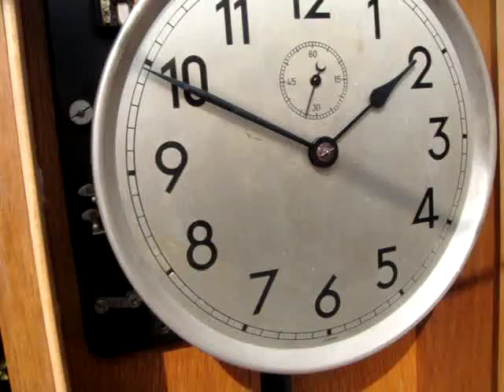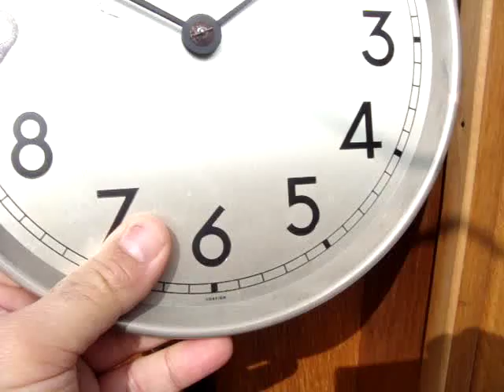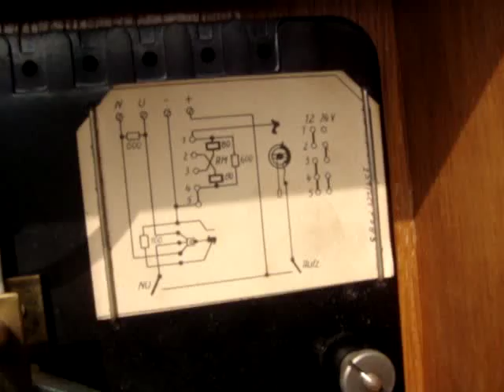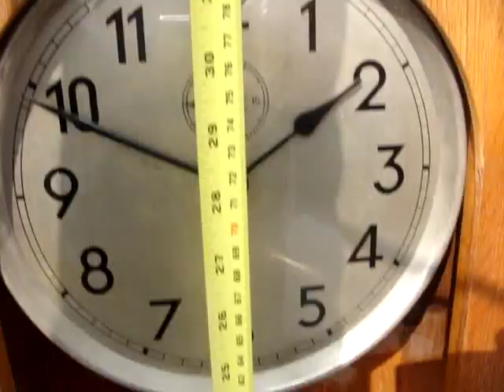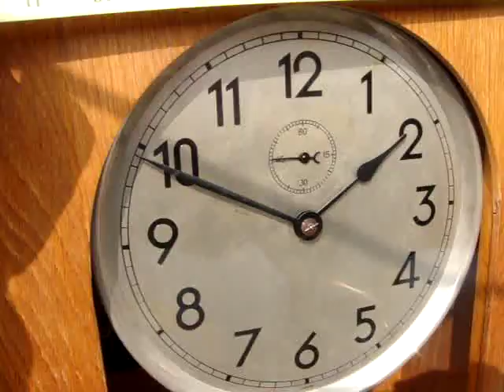Antique Old Vintage Electric German TELENORMA ( TN ) Wall Clock See Video